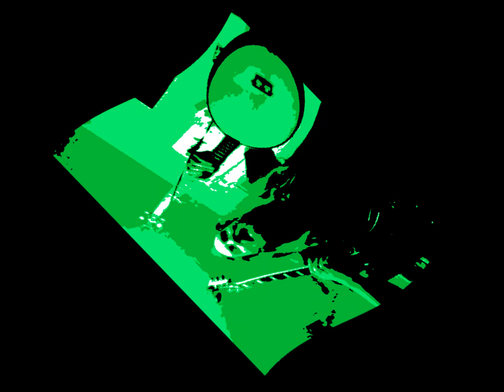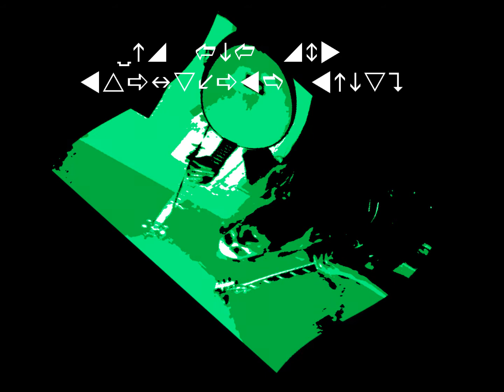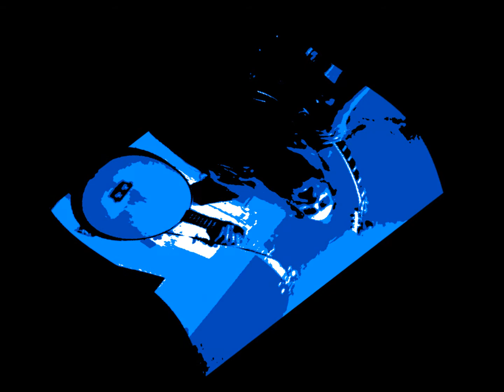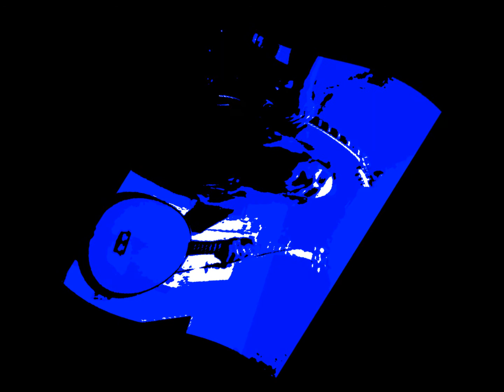Lofi Ambient Live Loop (Better Audio) - Glen Love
Here's a better version of the song I uploaded a few days ago.